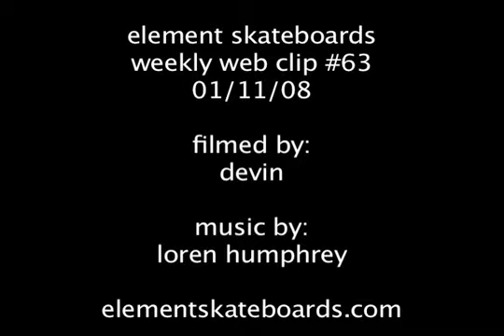Brandon Del Bianco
Element flow rider